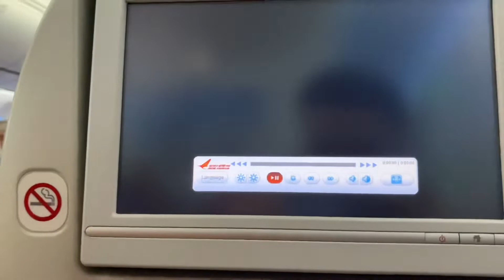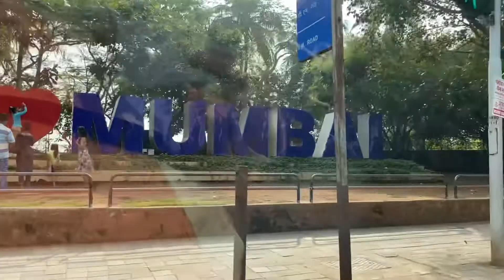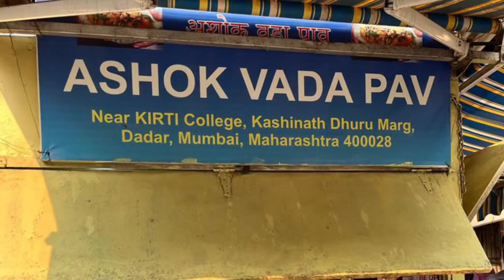Delhi to Mumbai in December 2021🥰 | Things to Explore in Mumbai in 2 hrs.